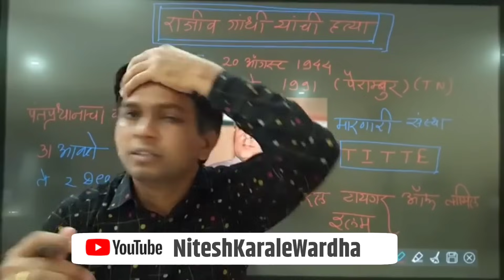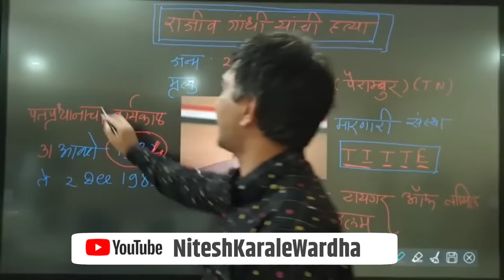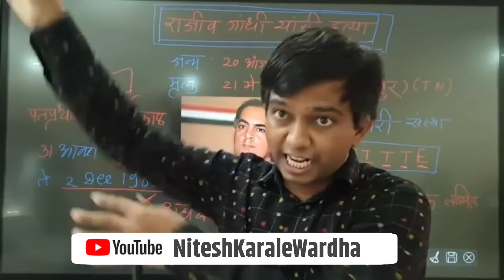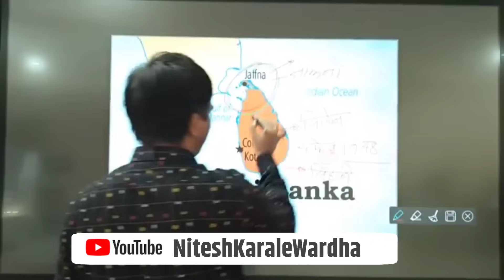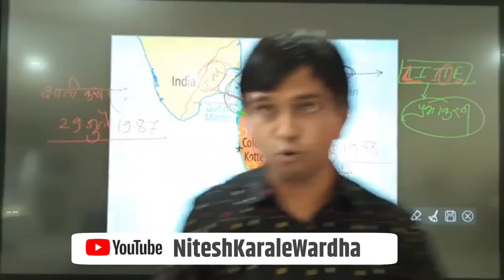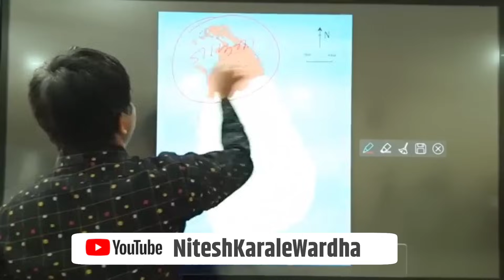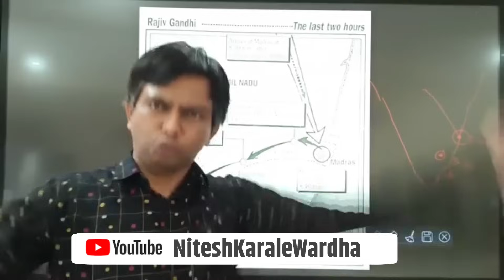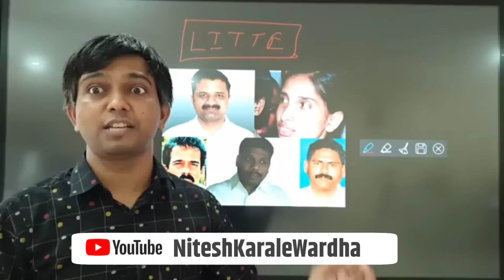राजीव गांधीची हत्या कशी झाली|अगदी सोप्या भाषेत|नितेश कराळे वर्धा|Nitesh karale|rajiv gandhi